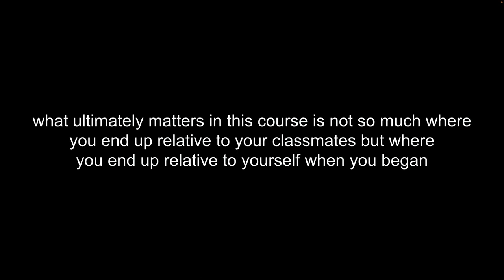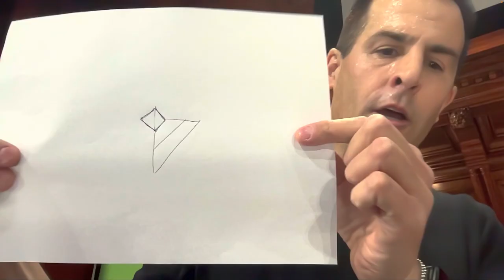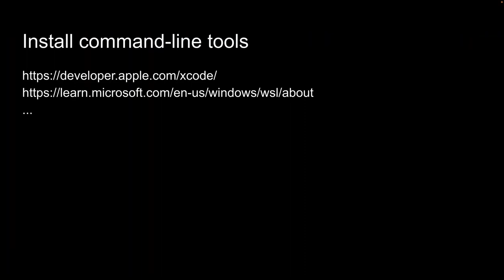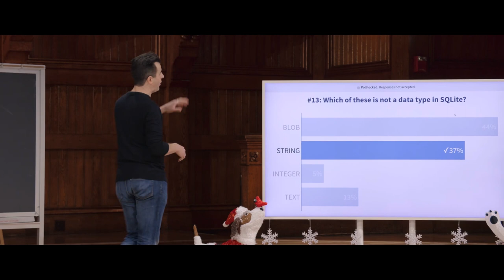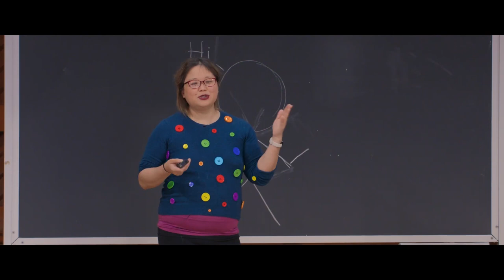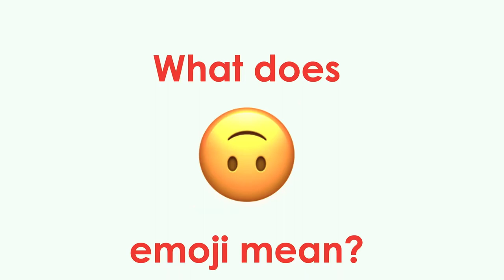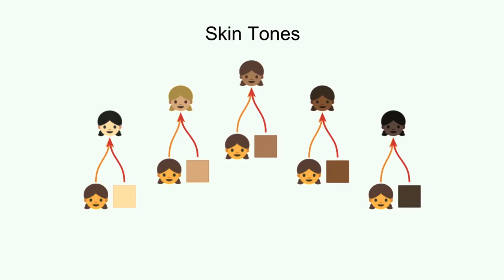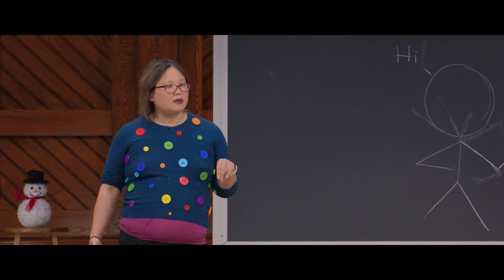Основы программирования. Лекция №10. Emoji. CS50-2022 на русском. Гарвард.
Это заключительная лекция, где расматриваются такие вопросы как использование стандартов кодирования символов - Unicode, классификация, и такие частные примеры как emoji.

00:00:00 - Введение
00:01:12 - Гарвардские крокодилы и поля Рэдклиффа
00:07:18 - Резюме и спасибо
00:17:09 - Вычислительное мышление
00:20:29 - Точность и абстракция
00:32:39 - Инструменты
00:36:57 - Викторина Шоу
00:52:36 - Эмодзи и Дженнифер
01:43:25 - Поля Рэдклиффа

LICENSE